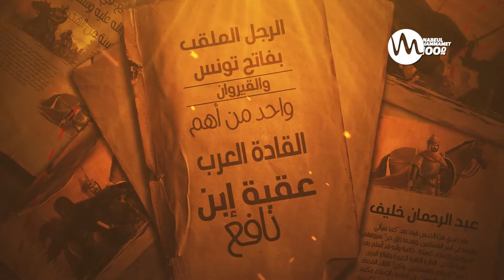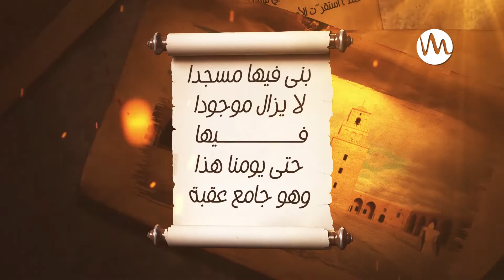شكونهم : واحد من أهم القادة العرب والرجل الملقب بفاتح تونس والقيروان ؟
بش نحكو في شكونهم اليوم على واحد من أهم القادة العرب والرجل الملقب بفاتح تونس والقيروان ...
شكونو زعمة ؟
رمضانكم يزهى على راديو_ماد 💙